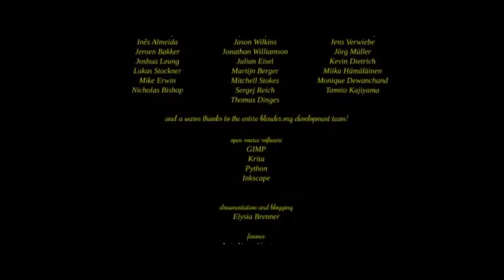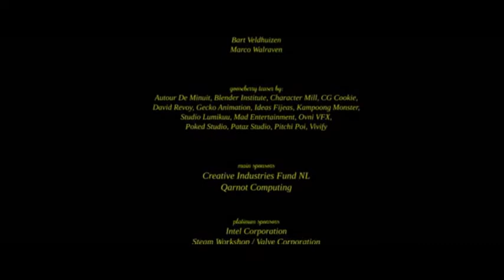Animated Movie - Cosmos Laundromat - First Cycle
Short Description

On a desolate island, suicidal sheep Franck meets his fate in a quirky salesman, who offers him the gift of a lifetime. Little does he know that he can only handle so much lifetime. (Target audience age: 13+)

"Cosmos Laundromat" started in 2014 as an experimental feature film, in which an adventurous and absurdist love story is being told by multiple teams - each working in their own unique style. The opening of the film, the 10 minutes pilot "First Cycle", has been made in the Netherlands by the studio of Blender Institute in Amsterdam.

The film itself and all of the artwork files were made with free/open source software and are available under a permissive license. Free to share, free to remix and free to learn from.

2. Put this following in your video description